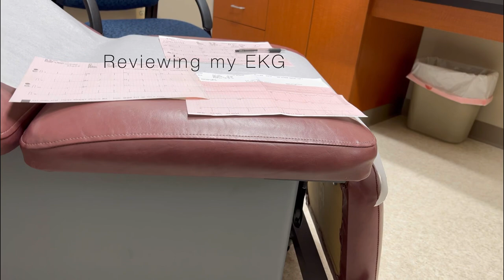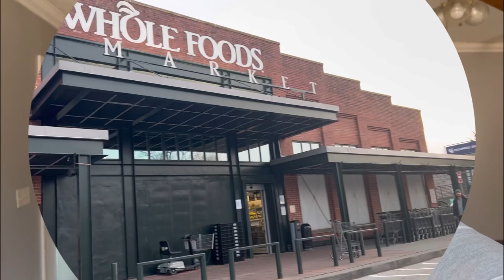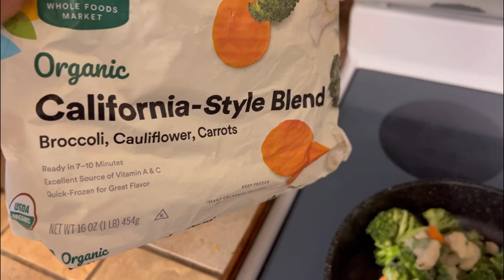week in the life of a nurse | HTN, Propofol drip, icu things | toxic nurses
Hi friends,

Y’all see me coming through with the content, lol.  I was feeling creative these past few days.

I had my preop appointment and found out my BP was sky high.  I was so shocked, still shocked.  I am focused now on lifestyle changes, reducing stress being at the top of the list.

NURSE TALK: nurses who tattle tale in their co workers.